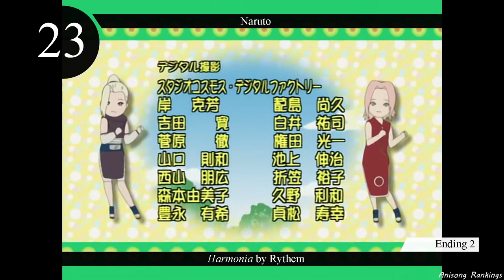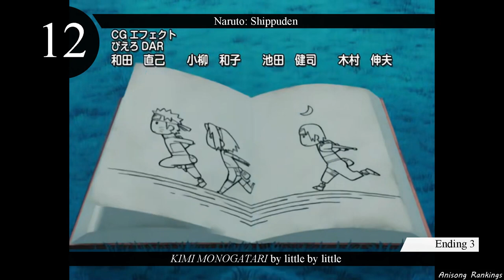Top Naruto & Naruto Shippuden Endings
Hello! After openings now it’s time to share my Naruto/Naruto Shippuden endings list. Although there is 55 endings in the series I decided to shorten the list because I simply don’t like most of the songs that didn’t make the list. Enjoy!

➢ Full song list:

Naruto - Ending 1 - Wind by Akeboshi
Naruto - Ending 2 - Harmonia by Rythem
Naruto - Ending 4 - Alive by Raiko
Naruto - Ending 6 - Ryusei by Tia
Naruto - Ending 9 - Nakushita Kotoba by No Regret Life
Naruto: Shippuden - Ending 1 - Nagare Boshi ~Shooting Star~
Naruto: Shippuden - Ending 3 - KIMI MONOGATARI by little by little
Naruto: Shippuden - Ending 5 - Sunao na Niji by surface
Naruto: Shippuden - Ending 6 - BROKEN YOUTH by NICO Touches the Walls
Naruto: Shippuden - Ending 7 - Long Kiss Goodbye by HALCALI
Naruto: Shippuden - Ending 9 - Shinkokyuu by SUPER BEAVER
Naruto: Shippuden - Ending 11 - Omae Dattanda by Kishidan
Naruto: Shippuden - Ending 12 - For You by AZU
Naruto: Shippuden - Ending 14 - Utakata Hanabi by supercell
Naruto: Shippuden - Ending 15 - U can do it! by DOMINO
Naruto: Shippuden - Ending 16 - Mayonaka no Orchestra by Aqua Timez
Naruto: Shippuden - Ending 20 - By My Side by Hemenway
Naruto: Shippuden - Ending 21 - Cascade by UNLIMITS
Naruto: Shippuden - Ending 24 - Sayonara Memory by 7!!
Naruto: Shippuden - Ending 27 - Black Night Town by Akihisa Kondou
Naruto: Shippuden - Ending 28 - Niji by Shinkuu Horou
Naruto: Shippuden - Ending 29 - FLAME by DISH//
Naruto: Shippuden - Ending 33 - Kotoba no Iranai Yakusoku
Naruto: Shippuden - Ending 34 - Niji no Sora by FLOW
Naruto: Shippuden - Ending 35 - Trouble Maker by KANIKAPILA
Naruto: Shippuden - Ending 36 - Sonna Kimi, Konna Boku by Thinking Dogs
Naruto: Shippuden - Ending 37 - Ao no Lullaby by Kuroneko Chelsea
Naruto: Shippuden - Ending 38 - Pino to Amélie by Huwie Ishizaki
Naruto: Shippuden - Ending 39 - Tabidachi no Uta by Ayumikurikamaki
Naruto: Shippuden - Ending 40 - Zetsu Zetsu by Swimy